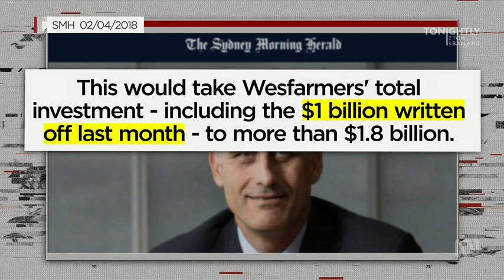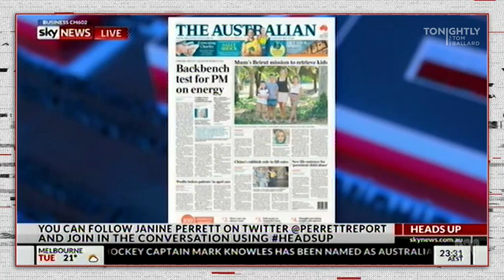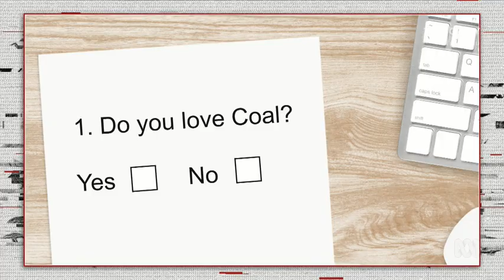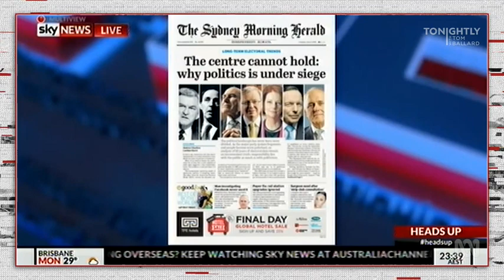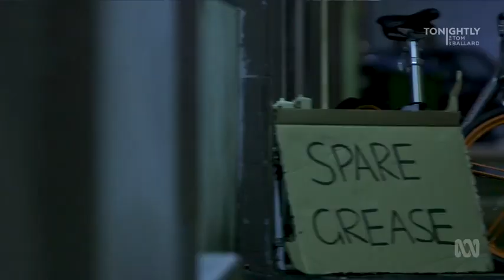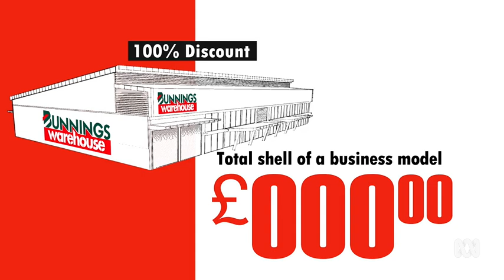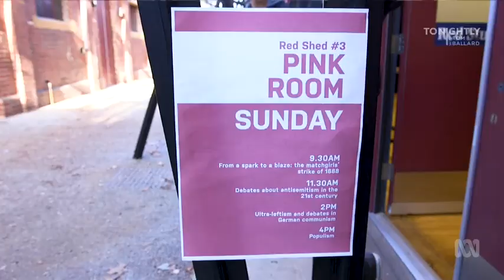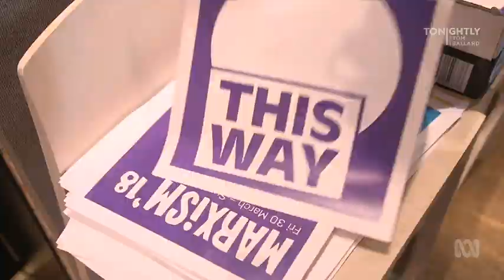Tonightly With Tom Ballard (Aired: 3.4.2018)